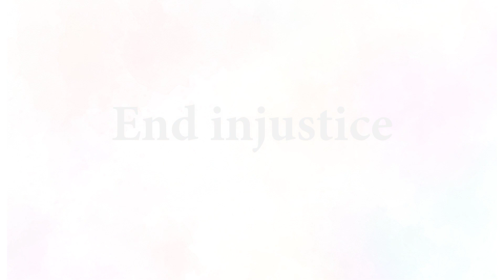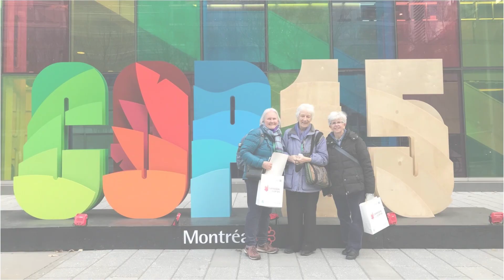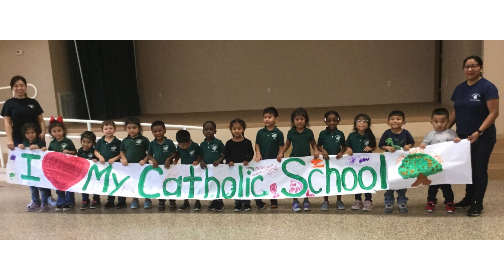Catholic Sisters Week 2023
We celebrate Catholic Sisters Week March 8-14 by recognizing all we have done this past year to participate in the building of a holy and just Church and society.